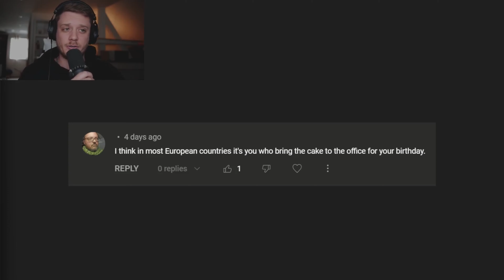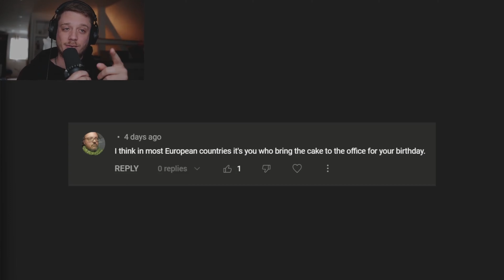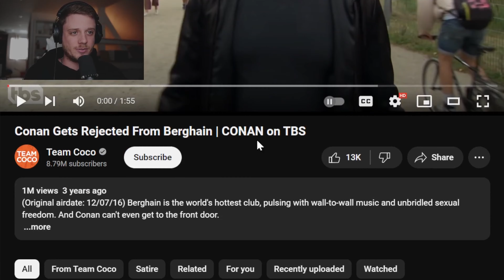American Reacts to Famous TV Host Getting Rejected From Berghain